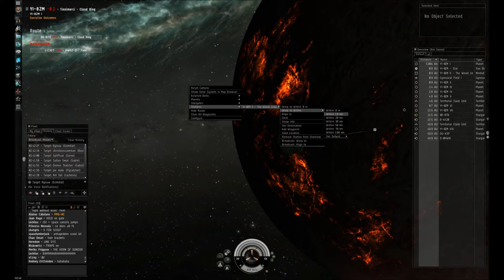Un'Cas Memorial Fleet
Memorial Fleet in memory of our fallen comrade Un'Cas